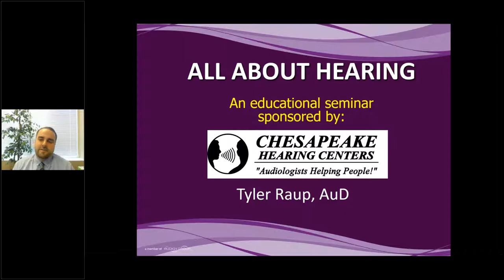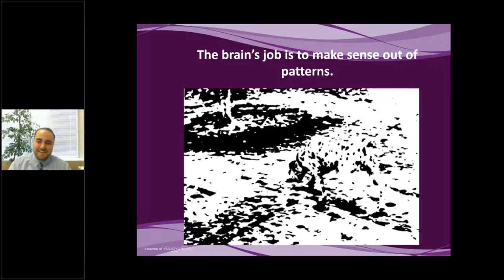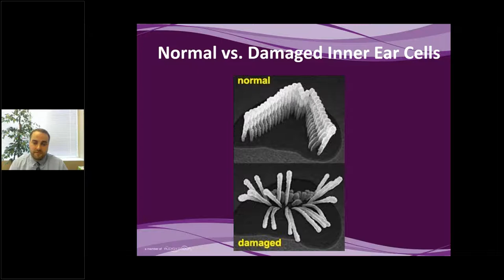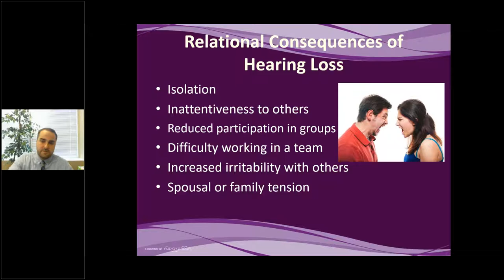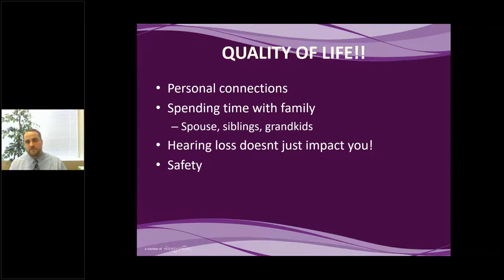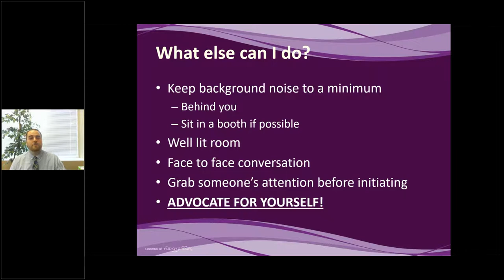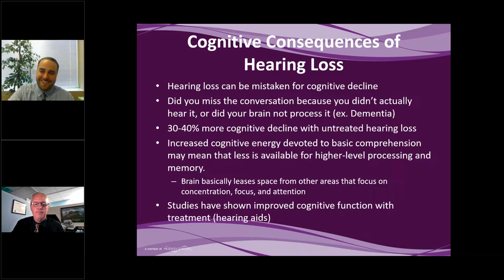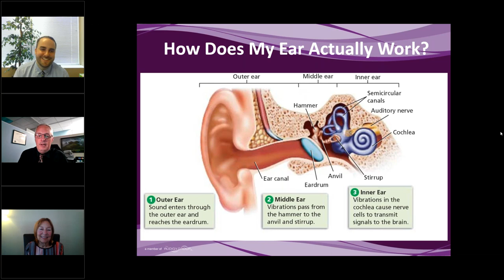The Elville Webinar Series -- The Impacts of Hearing Loss as We Age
Join Elville and Associates as we welcome Dr. Tyler Raup, a clinical audiologist with Chesapeake Hearing Centers, for this insightful webinar presentation about “The Impacts of Hearing Loss as We Age.”

The itinerary/topics include:

-How we hear

-Common causes of hearing loss

-Impacts of hearing loss on overall health

-Impact of hearing loss on cognition and brain function

-How your hearing loss impacts yourself and those around you

-What can be done if you do have hearing loss